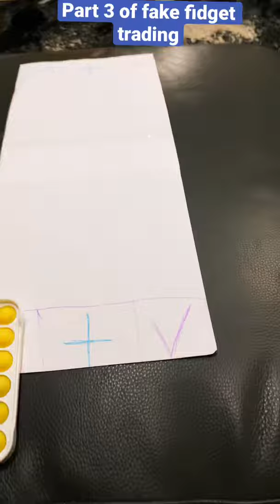June 22, 2021